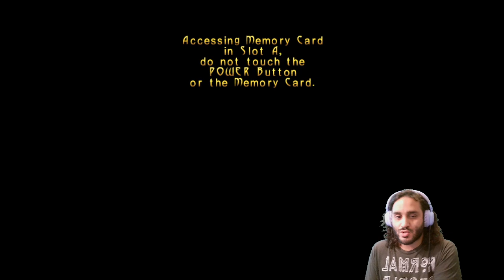Was this game always janky? - Turok Evolution